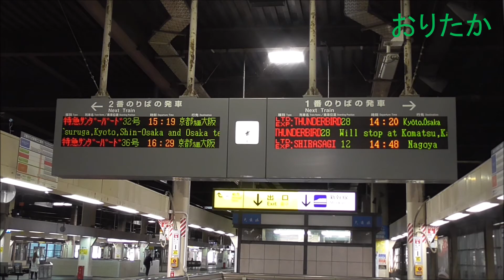接近メロディが良い！ 金沢駅に到着する電車たち (在来線ホーム) Kanazawa Station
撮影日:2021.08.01